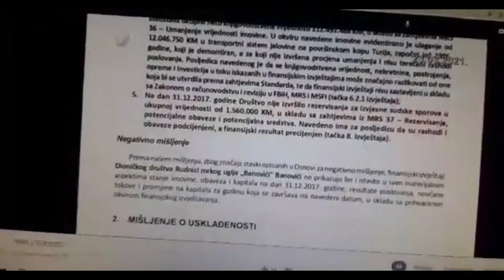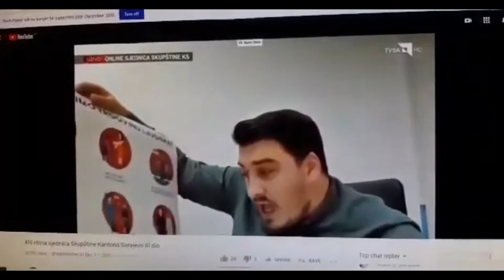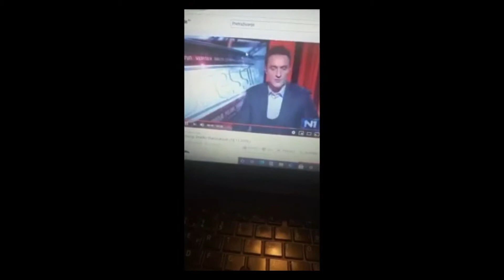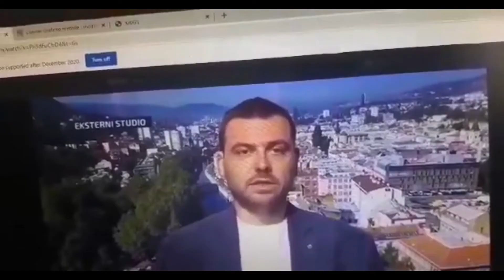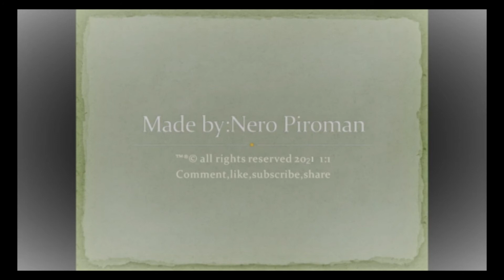Nusretizmi i Ahemdizmi u BH i regionalnoj politici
Nakon godinu dana od kada je Zlatko Miletić prvi put upotrijebio jedan od ovih izraza što je studenta navelo da sam snimi isti, realizovala se zbirka ličnosti primarno sa prostora BiH ali i ostalih zemalja bivše Jugoslavije, koje su izmeđuostalog u tom kontekstu a i smislu srdačno izgovorili ove termine.
izvor: prirodoslovno-matematički fakultet sveučilišta u Sarajevu